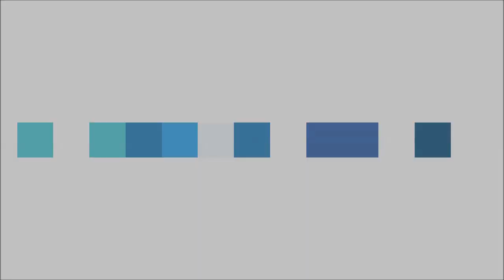Deus Ex 3: Insurrection (Cancelled Ion Storm Sequels) | Unseen64 Ft. Bransfield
► What happened to the original Deus Ex 3 by Ion Storm? Two Deus Ex sequels by Warren Spector and Ion Storm were cancelled in mid '00s. As you may have heard, Deus Ex is a popular first-person action-RPG originally conceived by Warren Spector. There are currently four games in the main series: the first two were developed by under Spector’s watch at Ion Storm, while the third and fourth games were developed by Eidos Montreal.
But through a feature on Eurogamer back in 2014, it was revealed that Ion Storm actually worked on two alternative versions of the third installment - called Deus Ex: Insurrection and Deus Ex 3, respectively.
Deus Ex: Insurrection’s setting saw America falling into bankruptcy in 2027. Other rising superpowers, including China and Russia, were trying to take advantage of this situation and were bankrolling insurgents on US soil, while the European Union attempted to bring the US under its jurisdiction.
This first, third Deus Ex was to take place 25 years before the events of the original game, and saw you playing as Blake Denton, father of the first game’s protagonist, JC Denton.

Unseen64 is an archive to preserve articles, screens and videos for cancelled, beta & unseen videogames. Every change and cut creates a different gaming experience: we would like to save some documents of this evolution for curiosity, historic and artistic preservation. We are a collective of gamers from all around the world, in our limited free time we do the best we can to remember these lost games. You can help too!